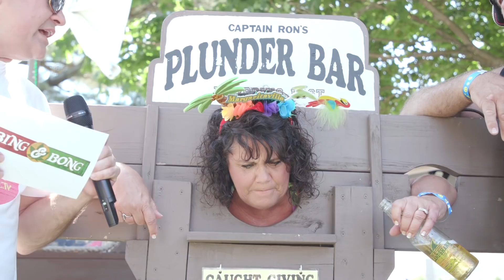TriviaRitaville - Noblesville, IN 2018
Check out our Triviaritaville contestants at the Sonofa Sonofa Sailor Tour 2018 tailgate!